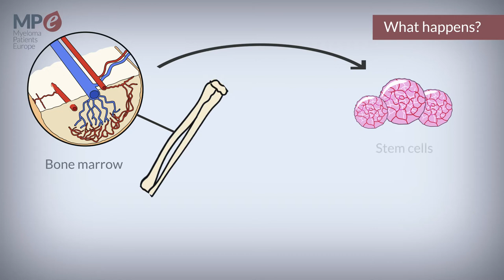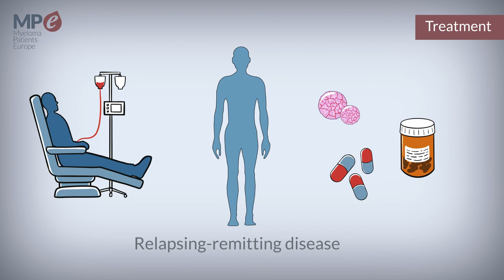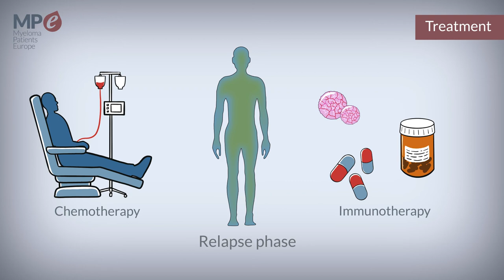What is myeloma?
In this animated video, you will find more information about myeloma, how it is diagnosed, symptoms and treatments.